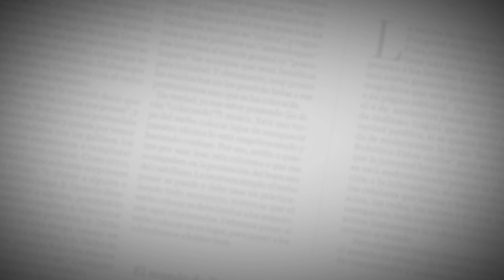Elder Dayán Díaz & Rolando Ochoa | Entrevistas | EL HERALDO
Aunque la canción narra una historia fuerte, este será el regalo que Elder y Rolando le entregaran a sus seguidores en el mes del amor y la amistad, donde la interpretación impecable por parte de los artistas y unos arreglos deslumbrantes, harán de este un producto único, de talla nacional e internacional, que los conquistara y que ira marcando un estilo propio dentro de este amplio terreno vallenato.